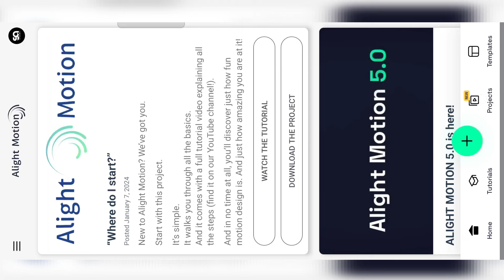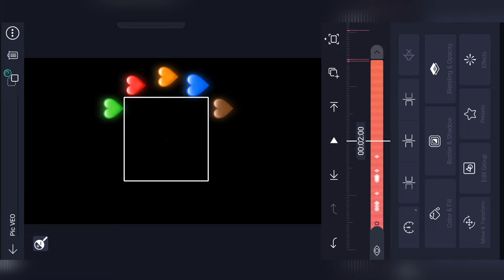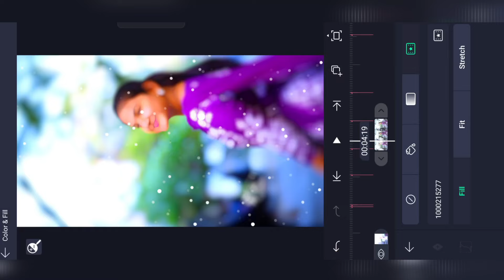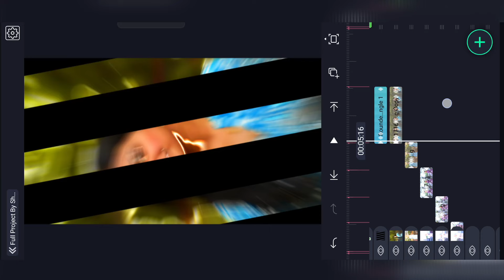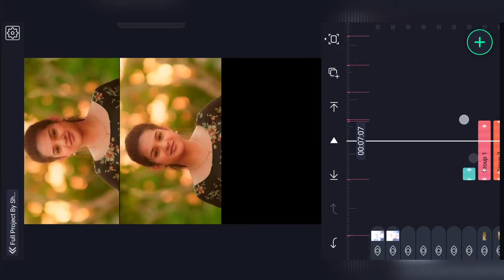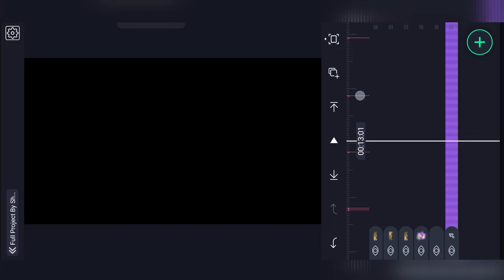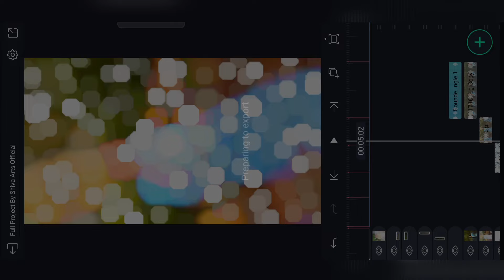New Trending Viral Love BGM Video Editing Alight Motion telugu | Emojis Style Video Editing Tutorial